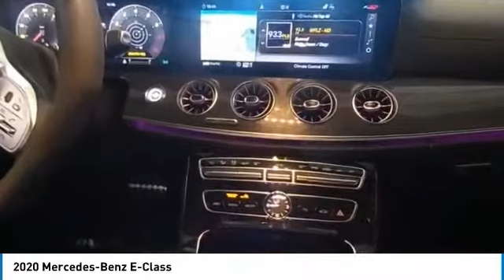2020 Mercedes-Benz E-Class LF137573A